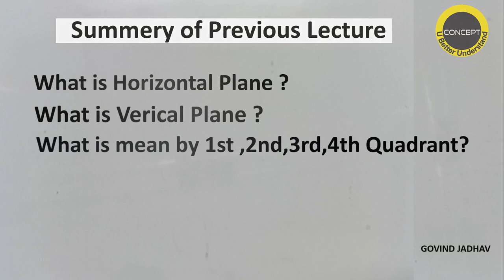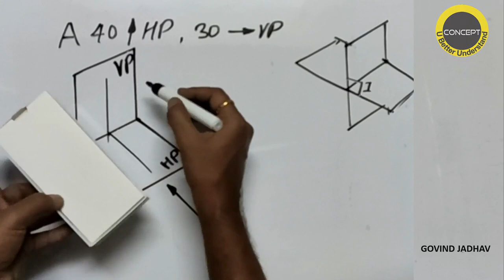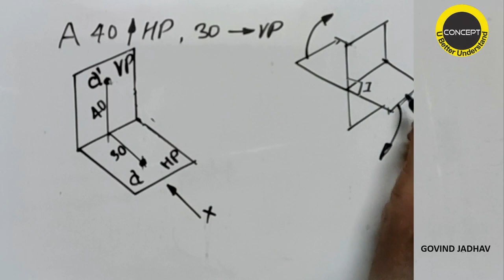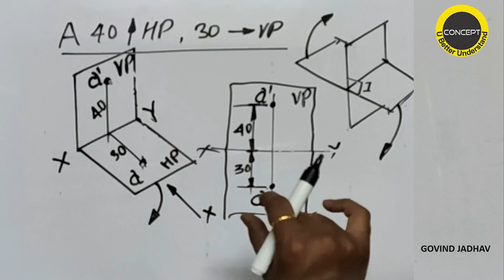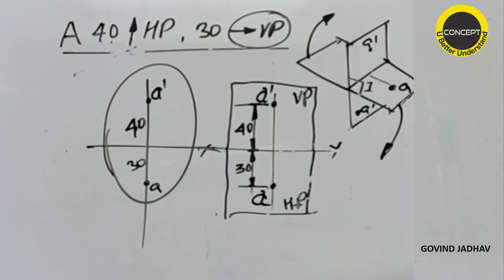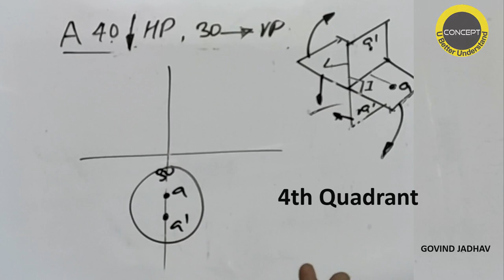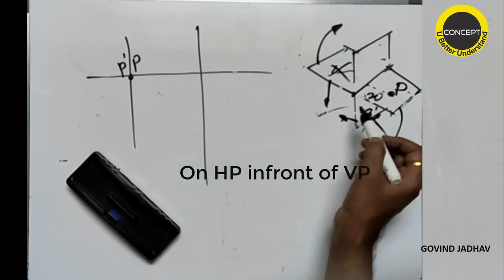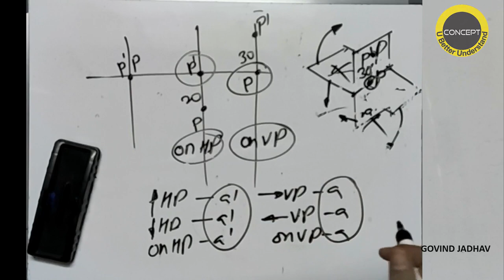Engineering Graphics - Projections Of Points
Engineering Graphics, projections of Points, four quadrants, point in different quadrants, on HP, On VP, On both HP and VP.
In this subject, the location of point has a great importance, if u can draw the projections of points, the next journey will be smooth. So understand this technique to project the point with high speed, the projections of lines become more easy.